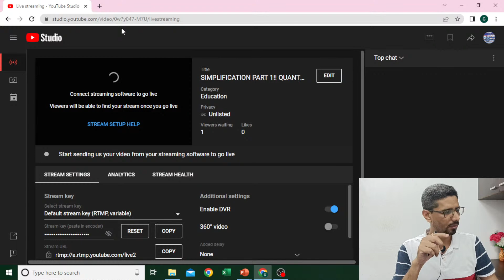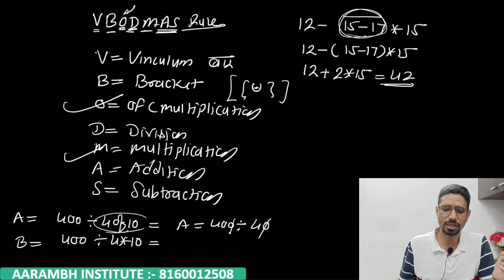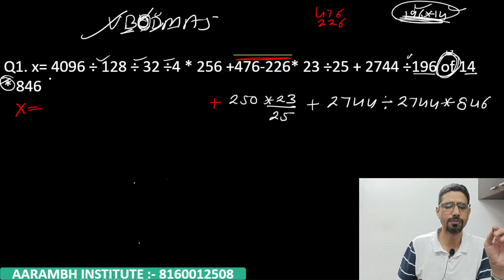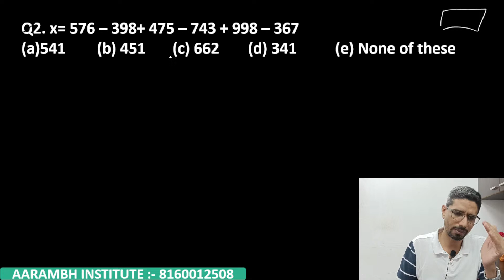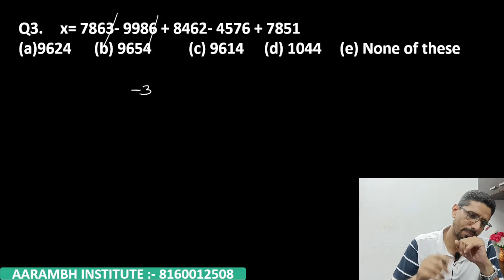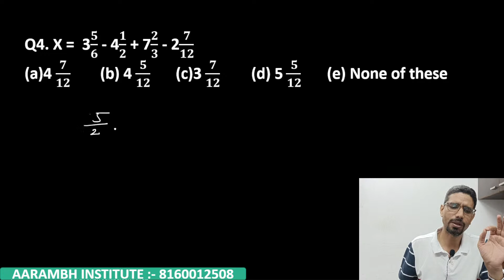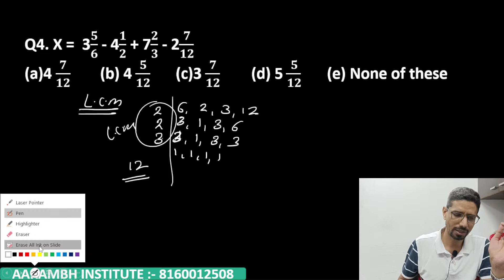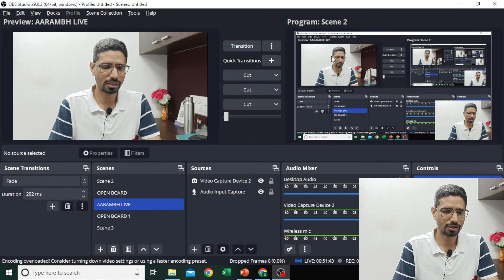SIMPLIFICATION PART 1!! QUANT FROM 0 ! MATHS FROM BASIC! MATHS BY GANGA PRASAD DANGI !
SIMPLIFICATION PART 1!! QUANTITATIVE APTITUDE FOR BANKING ! QUANT FROM 0 ! MATHS FROM BASIC! MATHS BY GANGA PRASAD DANGI  ! AARAMBH INSTITUTE.

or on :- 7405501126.